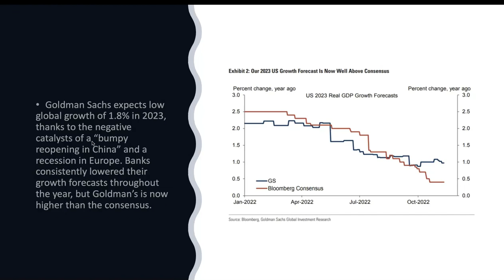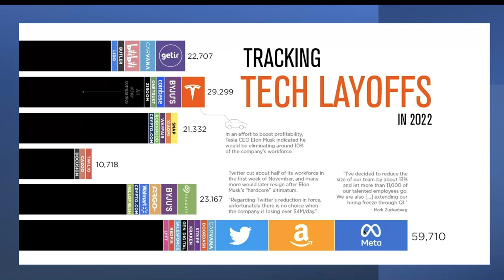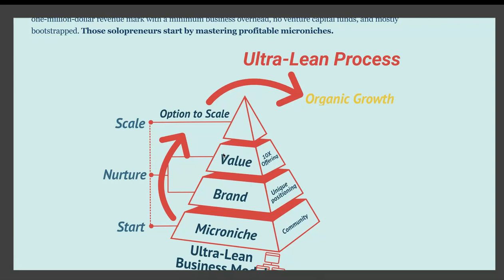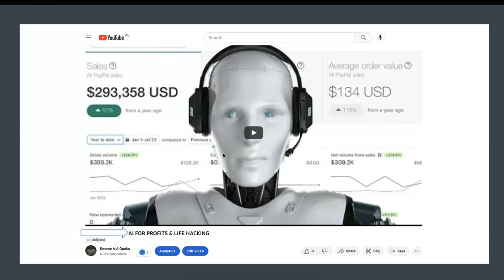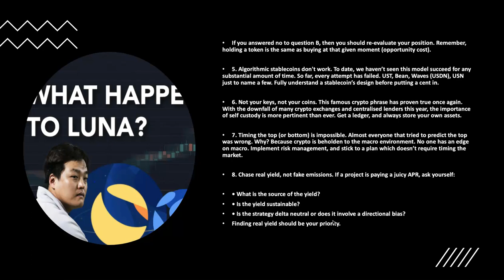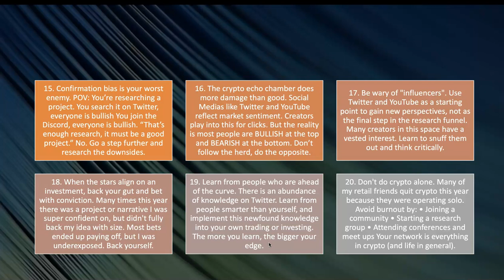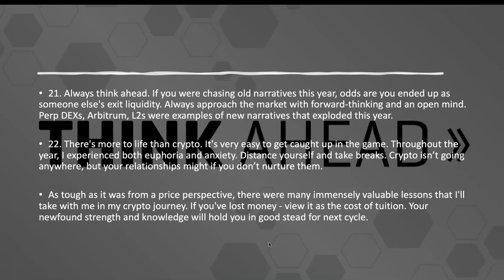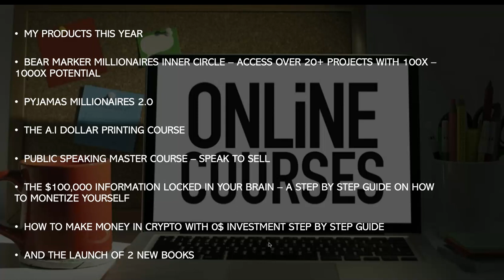2023 FORECAST :THE 2023 RECESSION IS HERE - THIS IS WHAT TO DO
Geopolitical tensions, energy market imbalances, persistently high inflation numbers and rising interest rates have many investors and economists concerned that a U.S. recession is inevitable in 2023.

Recession risk has been rising throughout 2022 as the Federal Reserve has raised interest rates in its ongoing battle against inflation. The good news for investors is that the U.S. economy has remained relatively strong up to this point. Unfortunately, the higher interest rates rise, the less likely the Fed will be able to navigate a so-called soft landing for the economy in 2023.

Economic recessions are no reason for panic and have been a regular occurrence over the past century. However, investors can make the most of a difficult situation by knowing which risk factors to watch and how to position their portfolios to optimize their performance if a recession is looming in 2023

2023 FORECAST :THE 2023 RECESSION IS HERE - THIS IS WHAT TO DO